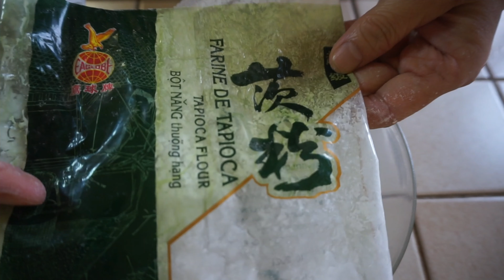Tofu Frit Délicieux: Recette Facile à Essayer